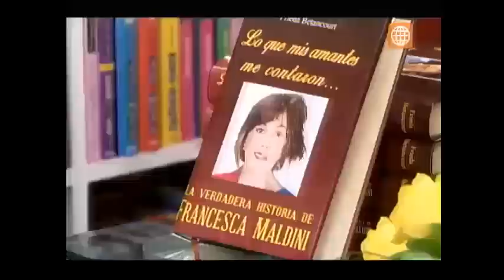Al Fondo hay Sitio: Francesca quiere matar a Frida por el libro que publicó - 09/10/2015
Mira el capitulo completo 153 en HD a través de américa tvGO

al fondo hay sitio - Transmitido el Viernes 09/10/15 - Septima temporada - temporada 7.
...la descripción aquí...